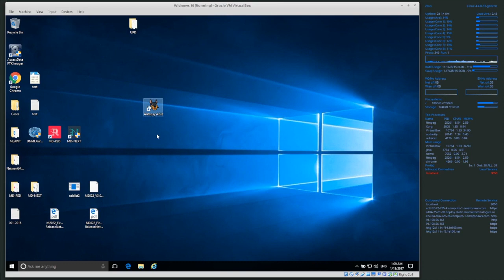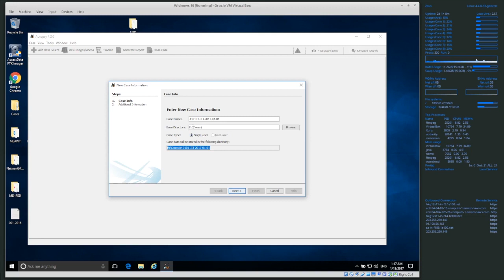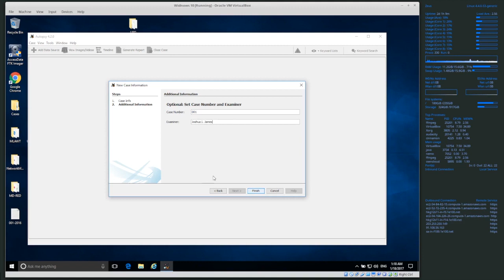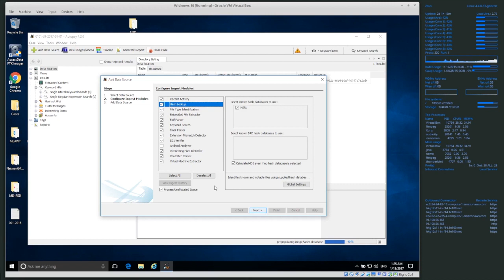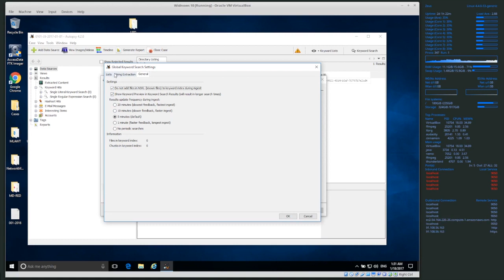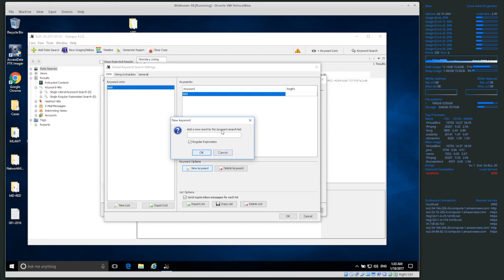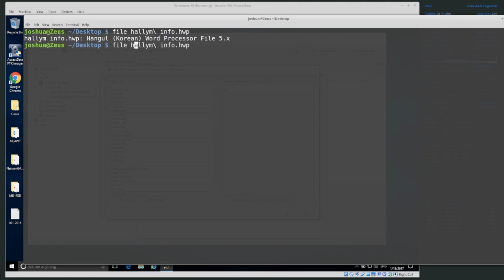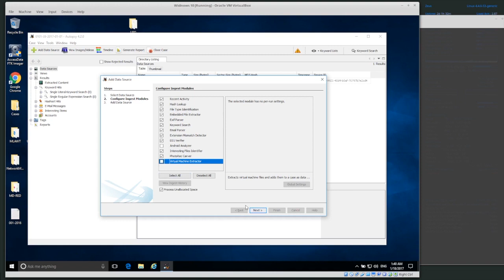8.2 How to start a new case in Autopsy 4 | digital forensics for beginners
In this video, we show how to start a case and do initial forensic processing tasks with Autopsy 4.

digital forensics for beginners

Course bought to you by: Hallym University

Reference credit: DFIR Science